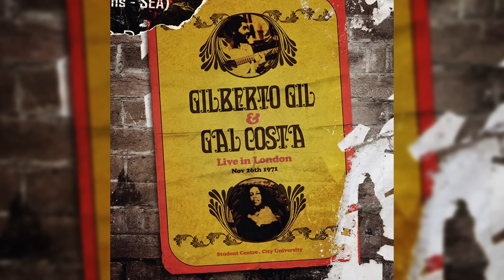Gilberto Gil e Gal Costa - "Coração Vagabundo" - Live in London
Faixa “Coração Vagabundo” (Caetano Veloso), do álbum “Gilberto Gil e Gal Costa - Live in London” - 1971

Disco 1

Faixas: Coração Vagabundo (Caetano Veloso), Sai Do Sereno (Onildo Almeida), Vapor Barato (Jards Macalé e Waly Salomão), Como Dois E Dois (Caetano Veloso), Dê Um Rolê (Moraes Moreira e Luiz Galvão), Medley: Maria Bethânia (Caetano Veloso) e Bota A Mão Nas Cadeiras (Tradicional), Chuva, Suor E Cerveja (Caetano Veloso), Falsa Baiana (Geraldo Pereira), Acauã (Zé Dantas)

Disco 2

Faixas: Procissão (Gilberto Gil e Edy Star), Brand New Dream (Gilberto Gil), Expresso 2222 (Gilberto Gil), Aquele Abraço (Gilberto Gil), Sgt. Pepper's Lonely Hearts Club Band (Lennon e McCartney), One O'Clock Last Morning, 20th April, 1970 (Gilberto Gil), Oriente (Gilberto Gil), Up From The Skies (Jimi Hendrix), Viramundo (Gilberto Gil e Capinan)

Surpreendente registro ímpar de um raro show realizado por Gilberto Gil e Gal Costa em Londres, para uma platéia de sortudos em 26 de novembro de 1971. Gravado em estéreo diretamente da mesa de som, este CD foi masterizado com a melhor tecnologia disponível. Ainda que guarde aquelas ligeiras distorções que estão presentes nos grandes registros ao vivo da época, é um capítulo inédito numa história que todos já achávamos estar bem contada.

Produzido por: Marcelo Fróes
Masterização: Ricardo Carvalheira
Projeto gráfico: Bady Carter